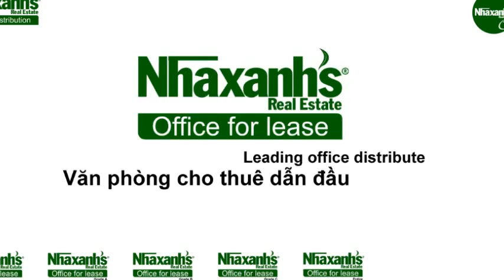Cần thuê văn phòng tiêu chuẩn tại Phường Cô Bắc, Quận 1, Tp.Hồ Chí Minh